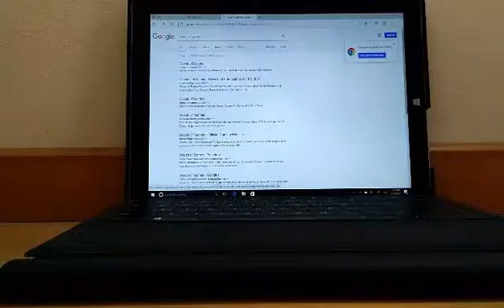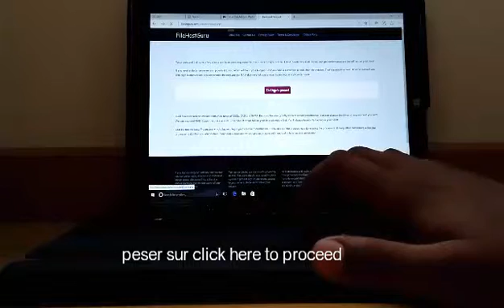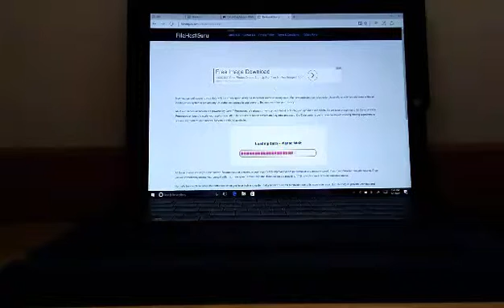Comment telecharger des jeux sur windows